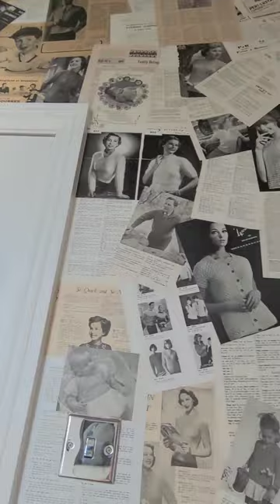Fabulous day at The Knitting Hotel in Dawlish, Devon yesterday.